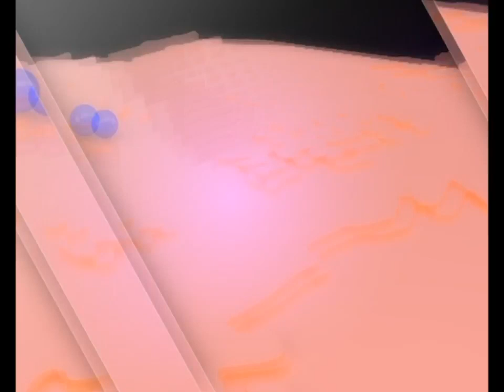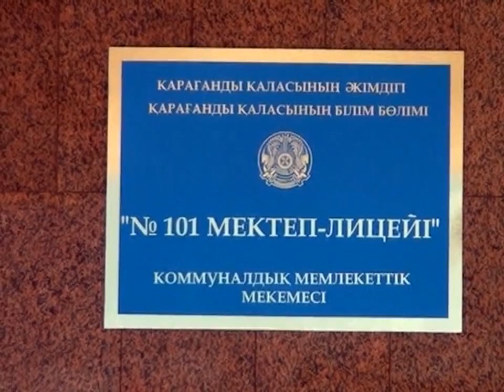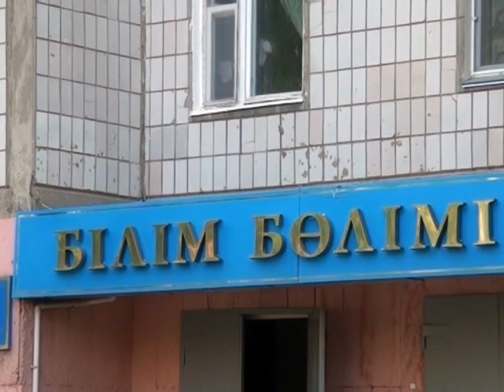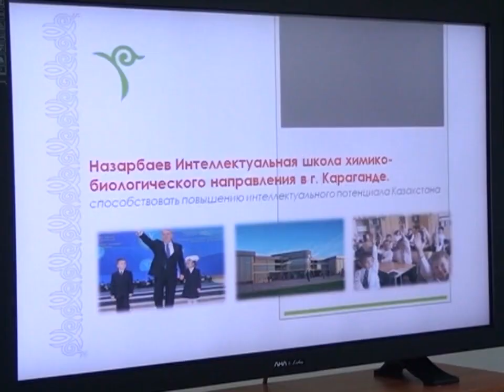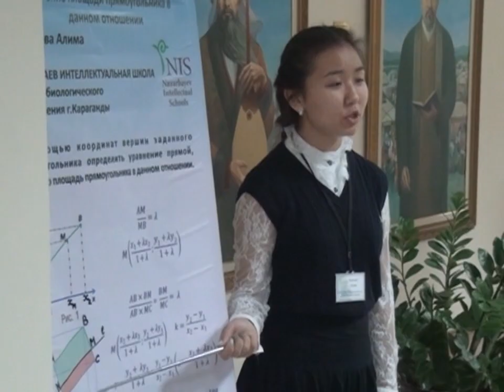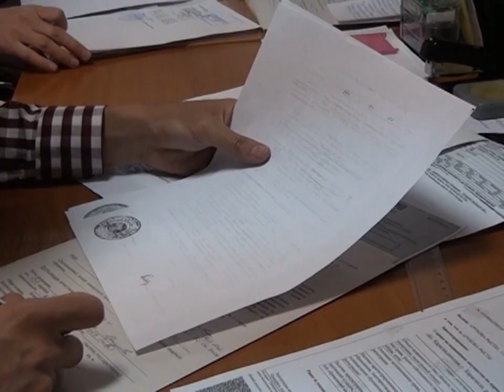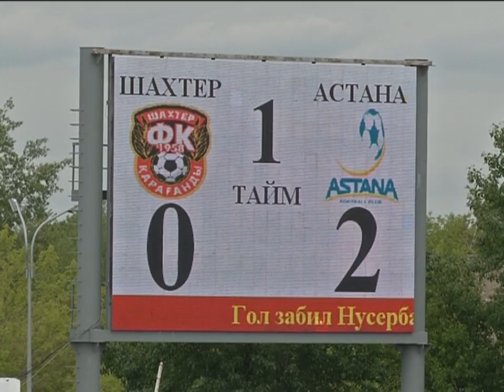25/05/2015 - Новости канала Первый Карагандинский